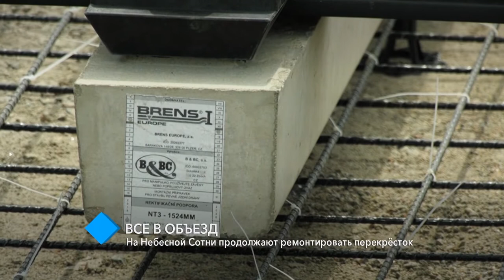Все в объезд: на проспекте Небесной Сотни продолжают ремонтировать перекрёсток